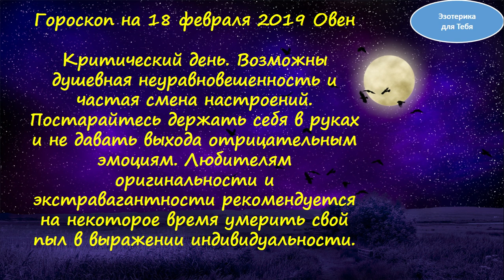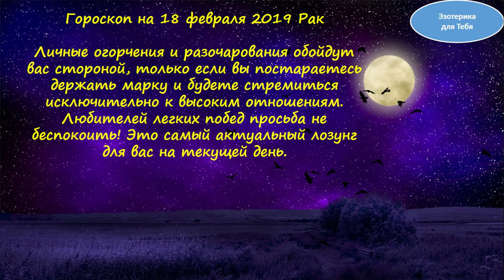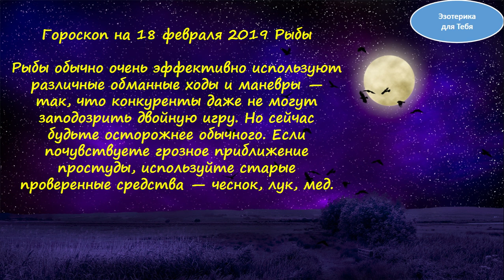Гороскоп на 18 февраля 2019 года. Луна на 18 февраля 2019 года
Видео создано на канале на основе принципа добросовестного использования. Вся информация, предоставленная на канале, взята от открытых источников.